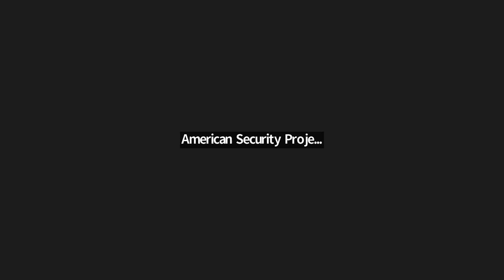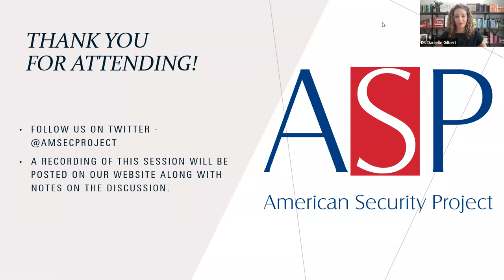Coercive Kidnapping & Political Hostage Taking in International Affairs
On Wednesday, August 3, ASP hosted a conversation on kidnapping and political hostage taking in international affairs with Dr. Danielle Gilbert, a Rosenwald Fellow in U.S. Foreign Policy and International Security at Dartmouth College and a Nonresident Fellow with the Modern War Institute at the U.S. Military Academy at West Point. Dr. Gilbert explored the causes and consequences of hostage taking in international security, including why and how armed groups kidnap during civil war, rebel kidnapping, hostage recovery policy, and hostage diplomacy.

About the Speaker:

Dr. Danielle Gilbert, in addition to being a Rosenwald Fellow in U.S. Foreign Policy and International Security at the John Sloan Dickey Center for International Understanding at Dartmouth College and a Nonresident Fellow with the Modern War Institute at the U.S. Military Academy at West Point, has also held a position as an Assistant Professor of Military & Strategic Studies at the U.S. Air Force Academy.

Her work is published in the ​American Political Science Review, Studies in Conflict & Terrorism, Terrorism & Political Violence, the Texas National Security Review, the Journal of Political Science Education, the Washington Post, ​USA Today, War on the Rocks, Lawfare, Just Security, the Duck of Minerva, and Political Violence at a Glance. ​Her research has been supported by the Air Force Office of Scientific Research, the United States Institute of Peace and the Minerva Research Initiative, the Smith Richardson Foundation, the Institute for Security and Conflict Studies at George Washington University, the Cosmos Club Foundation, the Bridging the Gap Project, the S. Daniel Abraham Center for Middle East Peace, the Les Aspin ’60 Summer Fellowship, and the Georg W. Leitner Program in International and Comparative Political Economy at Yale.

Before beginning her doctoral work, Dr. Gilbert served four years on Capitol Hill including as a Senior Legislative Assistant and Appropriations Associate, and has worked as a policy advisor on presidential and congressional campaigns. She received her PhD in Political Science from the George Washington University; Master’s degrees from the George Washington University and the London School of Economics; and a BA in Ethics, Politics, and Economics from Yale.